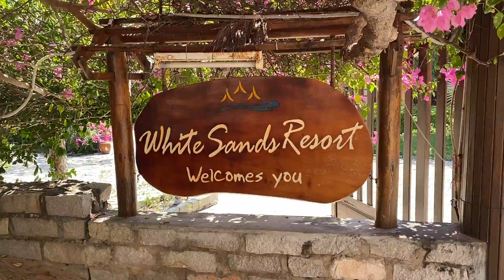WHITE SANDS RESORT / PHAN THIET MUI NE / PHU HAI BEACH VIETNAM / IMPRESSIONS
Place: White Sands Resort in Phan Thiet Mui Ne Vietnam
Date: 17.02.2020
Camera: iPhone 11 Pro Max / 1080p 60fps
Playlist: Vietnam Travel 2020: